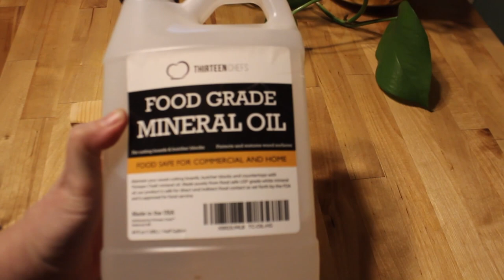I inherited a Bandsaw, and it needs a place in the old shop...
It's better to put out a video that's not perfect than to let that video sit and not go anywhere because you're looking for some way of torturing it to become 'better'.

I recenetly inherited my late grandfather's bandsaw.  I feel very sad and also very lucky to have it, but now it needs a space in the little shop.

There will be more videos about the barn soon!

comments welcome.